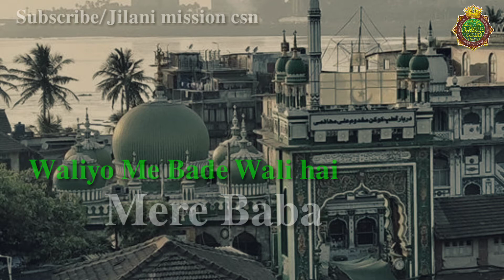𝐔𝐫𝐬 𝐞 𝐌𝐚𝐤𝐡𝐝𝐨𝐨𝐦 𝐬𝐡𝐚𝐡 𝐛𝐚𝐛𝐚 𝐒𝐭𝐚𝐭𝐮𝐬 || 𝐌𝐚𝐤𝐡𝐝𝐨𝐨𝐦 𝐬𝐡𝐚𝐡 𝐛𝐚𝐛𝐚 𝐦𝐞𝐫𝐞 || 𝐉𝐢𝐥𝐚𝐧𝐢 𝐦𝐢𝐬𝐬𝐢𝐨𝐧 𝐜𝐡𝐚𝐥𝐢𝐬𝐡𝐚𝐠𝐨𝐧